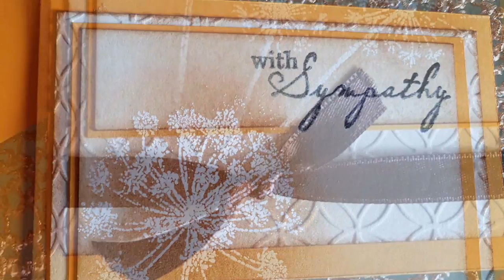Biglietto auguri e busta fai da te con tecnica di embossing a caldo. Facile e veloce.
💛💛💛💛 💛💛💛 Prodotti da me preferiti ed utilizzati per realizzare i miei progetti

Tutorial di biglietto di auguri con la tecnica di embossing a caldo.
Nel video anche come fare la busta in modo semplice e veloce.

I prodotti da me preferiti sono utilizzati nei miei video di YouTube. Come Associato Amazon guadagno una piccola commissione da acquisti qualificati dal link , senza costi aggiuntivi per il cliente. Questo aiuta a supportare il mio canale, grazie 😘😘